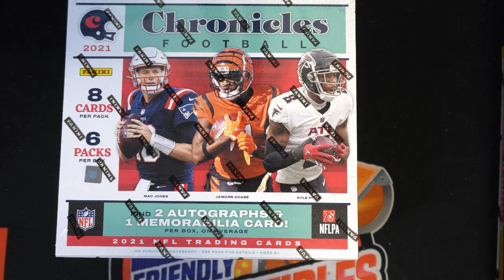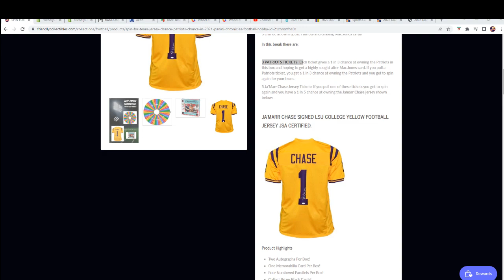2021 Panini Chronicles Football WHEEL SPIN